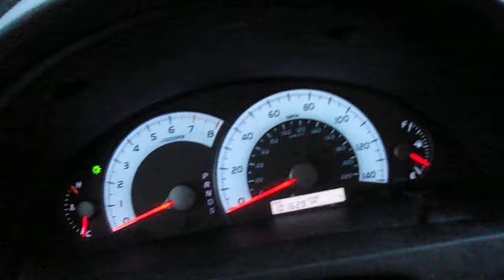2011 Camry dashboard startup